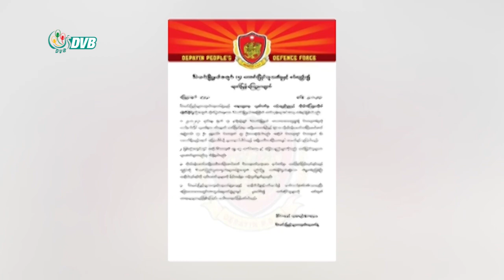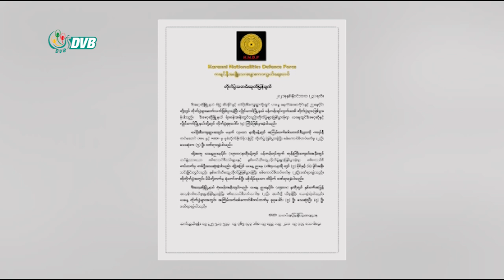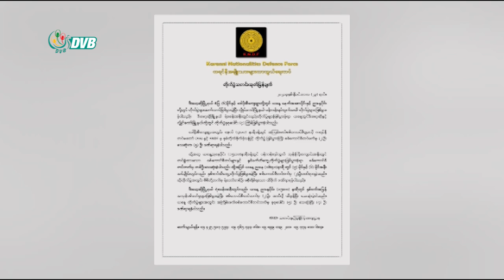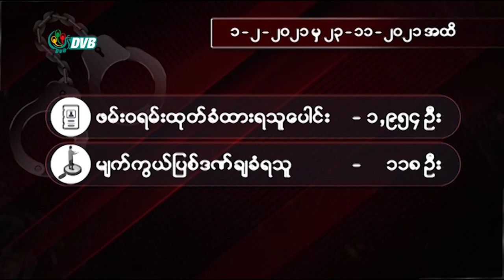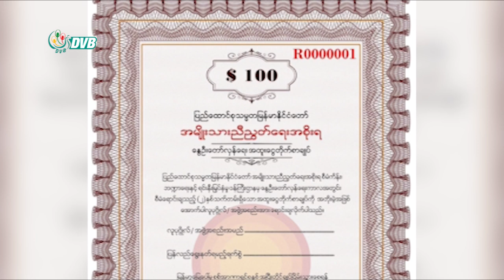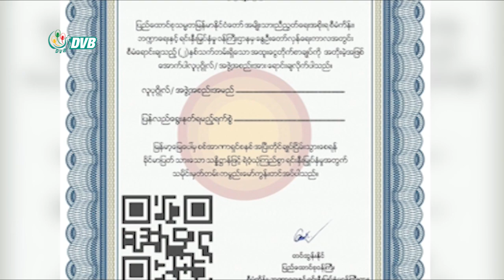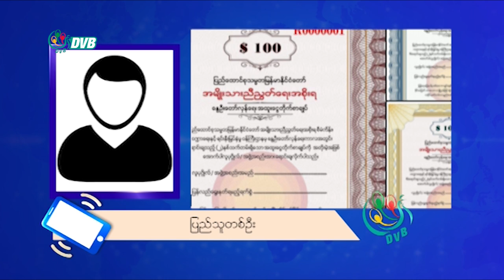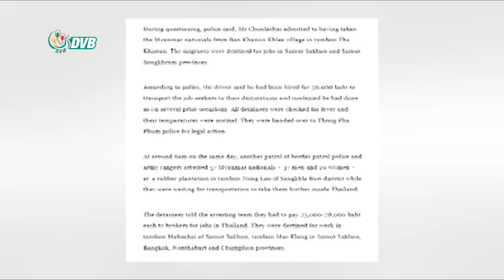DVB TV မနက်ခင်း သတင်း (၂၄ ရက် နိုဝင်ဘာ ၂၀၂၁)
- ဒီပဲယင်းမြို့နယ်မှာ ကိုယ်ဝန်ဆောင်အမျိုးသမီးအပါအဝင် မိသားစုဝင် ၅ ဦး သတ်ဖြတ်ခံရ။
- လွိုင်ကော်နှင့် ဒီးမော့ဆိုတွင် တရက်တည်း တိုက်ပွဲ ၄ ကြိမ်ဖြစ်ပွား။
- မကွေးတိုင်း စလင်းမြို့ မြို့မဈေးမီးလောင်။